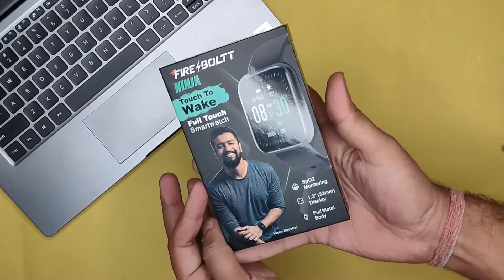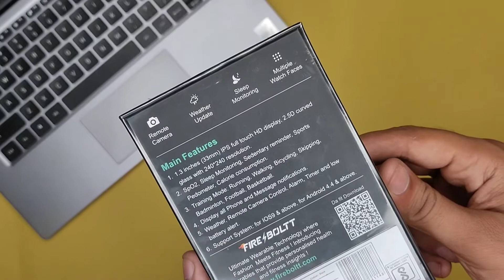Fire Boltt Ninja Unboxing & Review | Features | Surface, Accuracy & SpO2 | Chipest Smartwatche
Fire-Boltt Ninja budget smartwatch has been launched in India. The smartwatch comes with SpO2, heart rate, and blood pressure monitoring sensors. Being a fitness tracker, it also comes with seven sports modes and IPX7 rating for water resistance. Fire-Boltt Ninja is priced at Rs. 1,799 and will be available to purchase on Flipkart.
Sensors - Accelerometer Sensor, Barometer Sensor, Gyro Sensor, Light Sensor, Optical Heart Rate Sensor, SpO2 Sensor, Blood Pressure Monitor

Time Stamps
00:00 Best Budget Smartwatches in India
00:48 Fire Boltt Ninja Unboxing
01:51 Fire Boltt Ninja Build & Disign
02:50 Fire Boltt Ninja Display
03:41 Fire Boltt Ninja Watch UI
04:38 Fire Boltt Ninja Smartwatche Features
05:20 Fire Boltt Ninja Battery
05:53 Fire Boltt Ninja SpO2
06:40 Fire Boltt Ninja Smartwatche Cons
07:19 Conculsion

Quaries Solve
1 ) Fire Boltt Ninja Unboxing
2 ) Fireboltt ninja Smartwatch features
3 ) Which is Best Smartwatch under 2000 in india
4 ) Best SpO2 Smartwatches in India
5 ) which is Best Budget Smartwatches in 2021
6 ) which is best Chipest Smartwatche
7 ) Fire Boltt Ninja vs Boat Xtend
8 ) Smartwatches under 2000
9 ) Best Smartwatch in India
10 ) Which is best Smartwatches under 2000 rs
11 ) Best Sports Smartwatches

(Faltutech)
Ankur Rathi